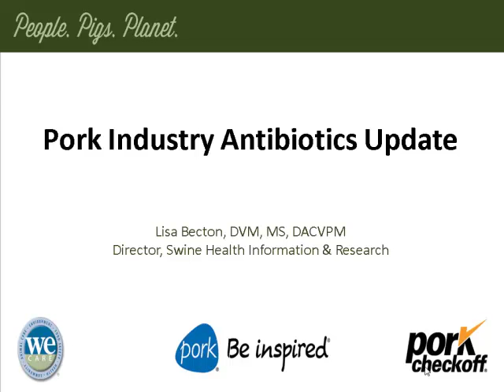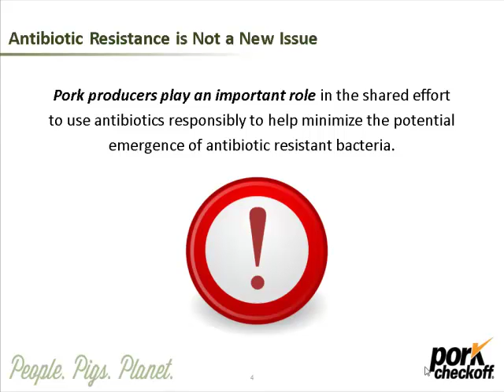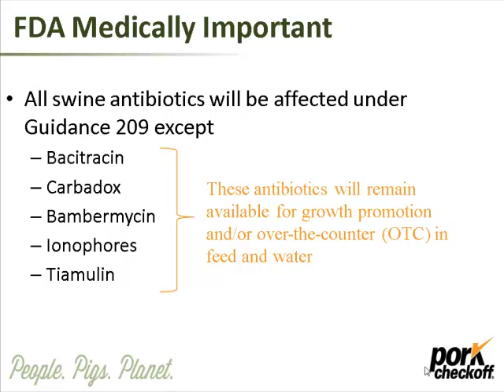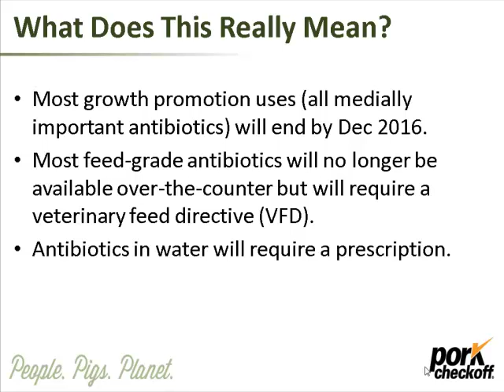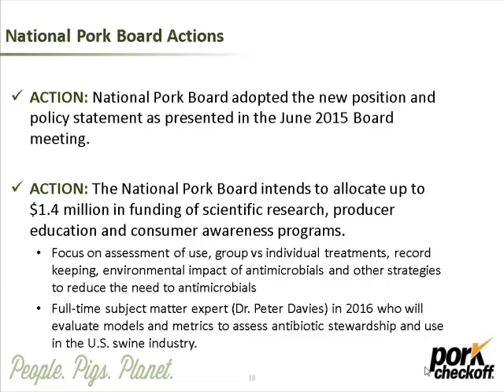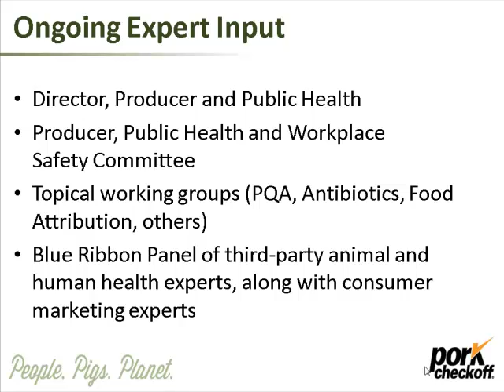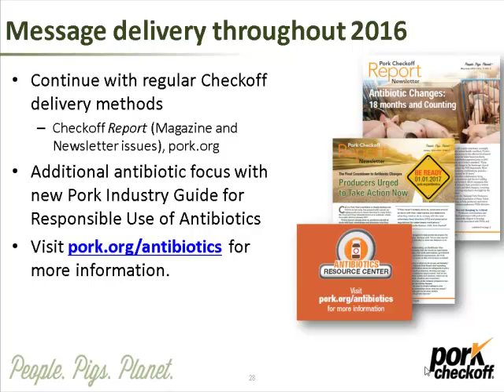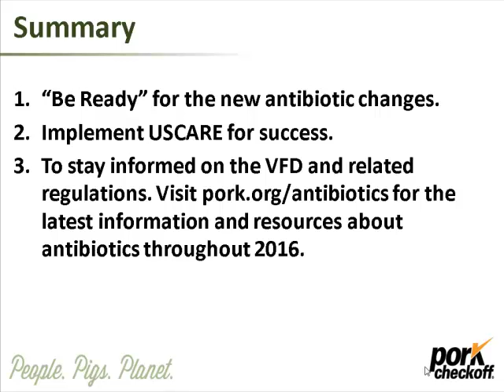Dr. Lisa Becton - Pork Industry Antibiotics Update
Pork Industry Antibiotics Update - Dr. Lisa Becton, National Pork Board, from the 2016 Iowa Pork Congress, January 27-28, Des Moines, IA, USA.